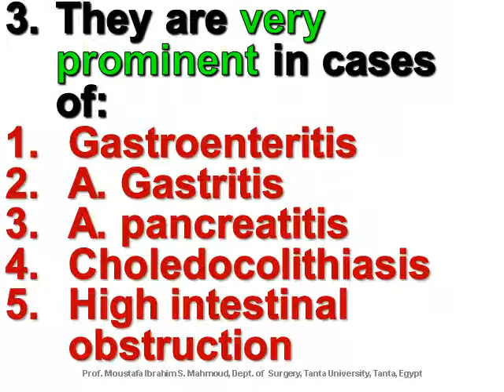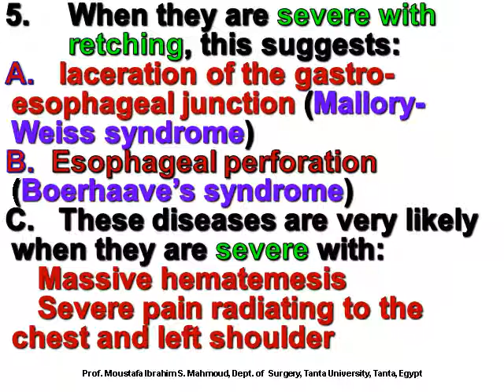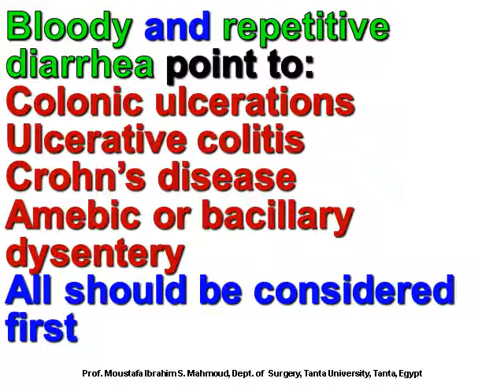ACUTE ABDOMEN 4 DIARRHEA, CONSTIPATION AND OBSTIPATION